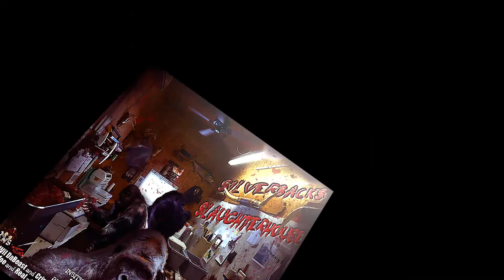bang (i.n.s gorillaz ft j hood).wmv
hot track with j hood